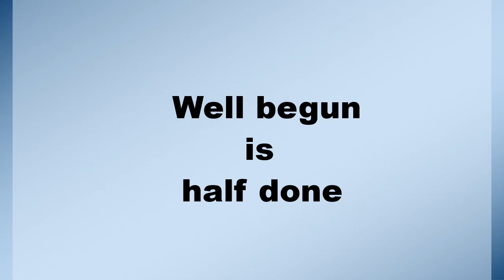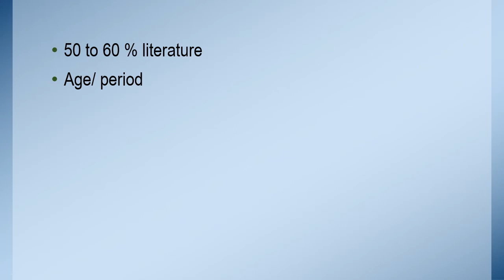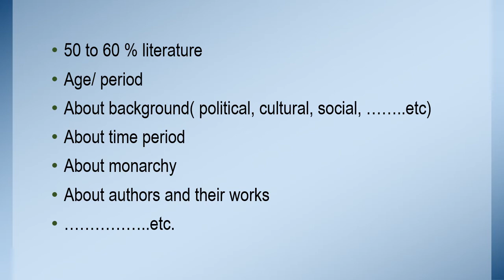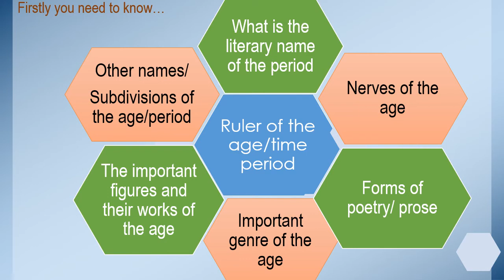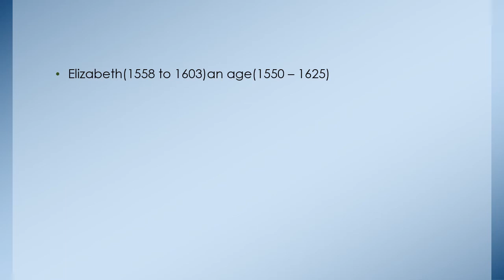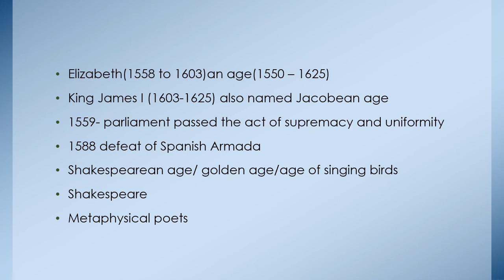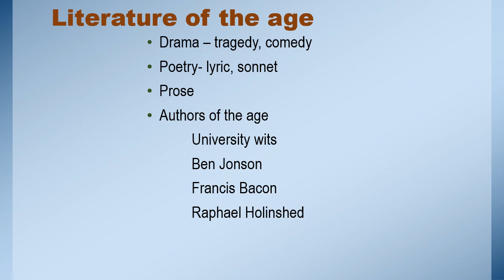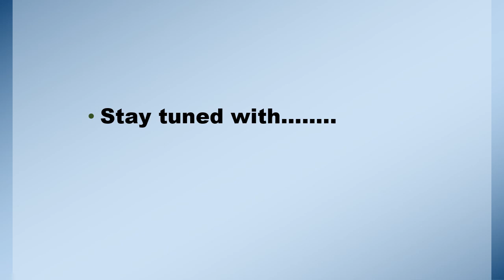How to prepare English literature for competitive exams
this video will help you how to strategize your preparation for English literature for different competitive exams as junior teacher selection, english lecturer, TGT, PGT and LT grade.